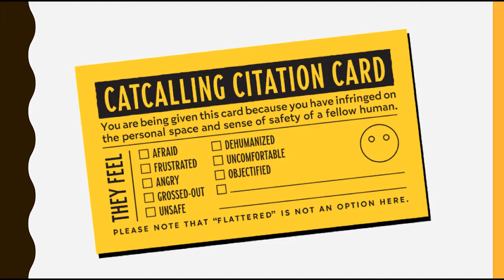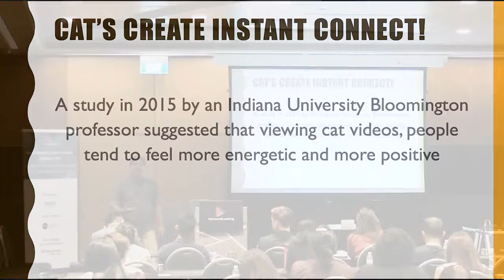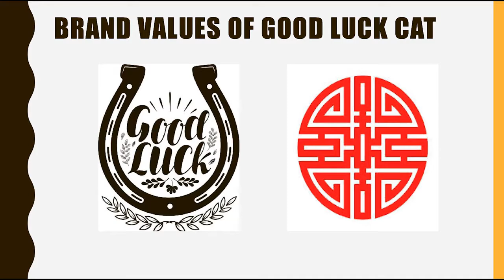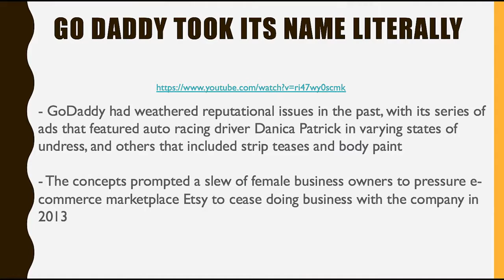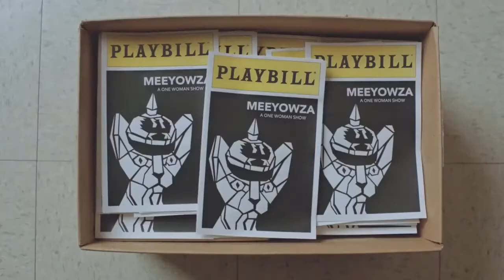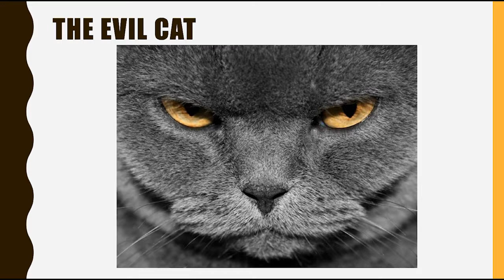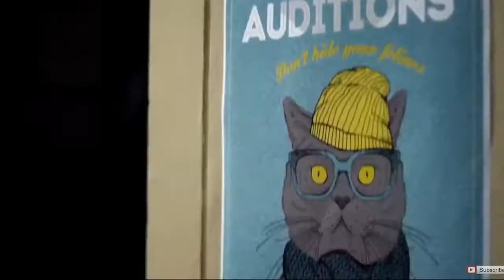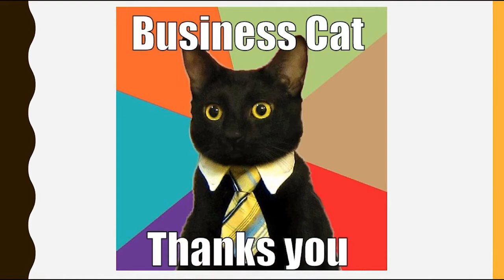The role of felines (Cats!!) in building Branding & Communication strategies in today's world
This is video is of my keynote presentation at the Forward Leading Summit, April 2019 where I deep dived into the role, impact and significance of Cats in the marketing & communication of today's Omni-channel media world,where many a times the impact of earned media sometimes surpasses the effort of paid media!